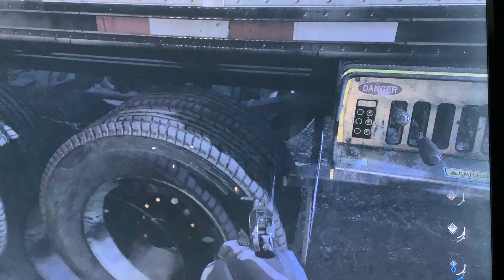17 avril 2021